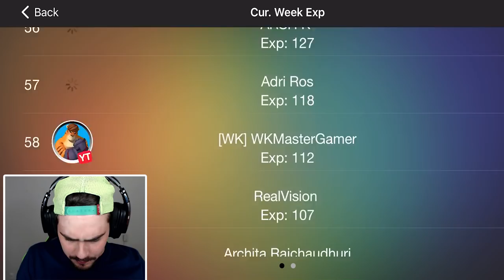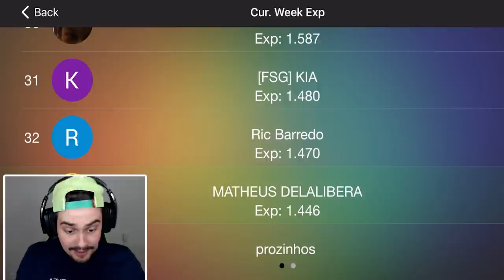TO RICO NO JOGO DA COBRINHA!! [ NOVO RECORDE ] | Sneak.io Gameplay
🎮 Sneak.io | Jogo da Cobrinha | Minhoca